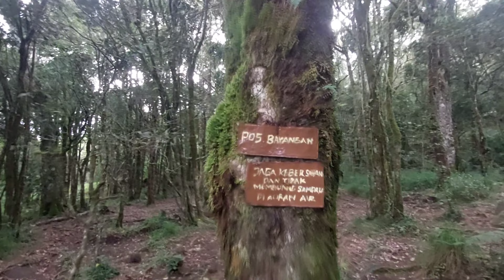SOLO HIKING | Ultralight Hiking - 2300 Mdpl Moncong Tallasa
Vidio Ini Di Rekam Pada Hari Sabtu & Minggu Tanggal 5/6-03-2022